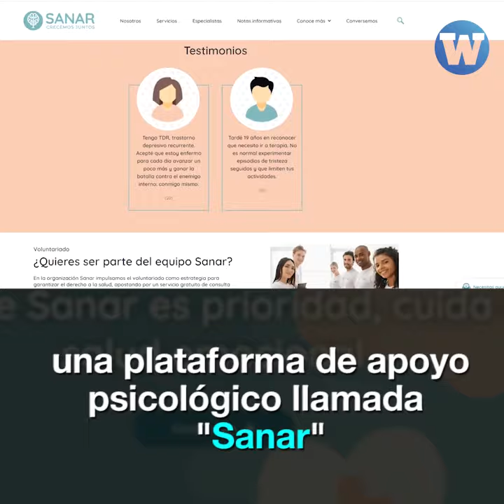SANAR: Una plataforma gratuita para el cuidado de la salud mental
En Lima, más del 18% de personas que contrajeron COVID presentaron severidad del riesgo suicida. Por ello, la iniciativa de un grupo de universitarios sanmarquinos busca promover el cuidado de la salud mental y otorgar un servicio gratuito de apoyo y seguimiento psicológico.